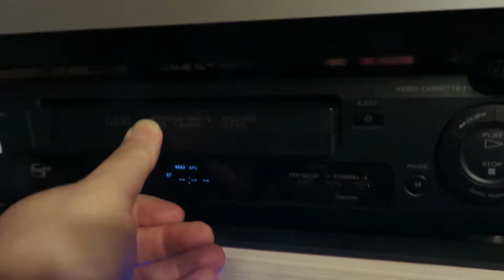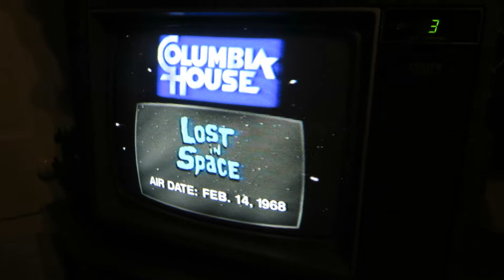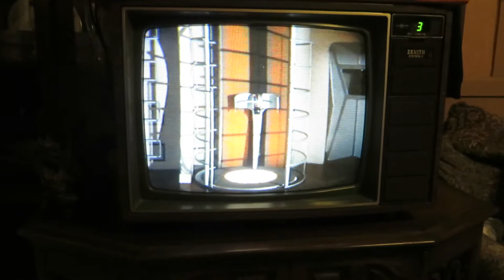1984 Zenith Space Command Color Television, SA1927W, Playing Columbia House VHS, Lost in Space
1984 Zenith Space Command Color Television, SA1927W,  Playing Columbia House VHS, Lost in Space … So amazed that she still worked like new, this 1984 System Three, Zenith Space Command Color Television, Model SA1927W, Testing the color of the set on my System Three, Zenith Space Command Color television rescued from an unairconditioned or heated shed full of Raccoons, This TV was made June 1984 model SA1927W, it has been in a dank cold to hot shed for countless years. I just cleaned her up and hooked her to my VCR and I did not even have to adjust the color, or anything. She looks and sounds as good as the day I first go her 37 years ago. Playing Columbia House VHS, Lost in Space.